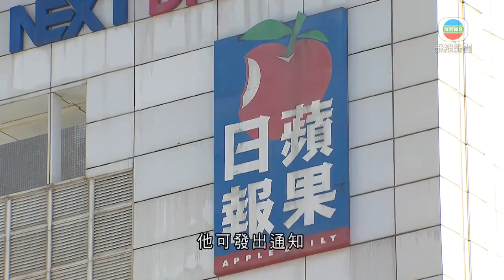香港新聞 保安局依國安法凍結黎智英部分財產 據悉涉及逾三億-TVB News -20210514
保安局根據《港區國安法》發通知，凍結壹傳媒創辦人黎智英部分財產，消息指涉及逾三億。

通知稱是包括黎智英持有的壹傳媒的約七成股份，以及他擁有三間公司在本地銀行帳戶內的財產。

保安局稱因應黎智英早前被控，勾結外國或境外勢力等三項涉及《港區國安法》的罪行。

根據該法例第四十三條實施細則附表三，局長若有合理理由懷疑，其所持有的任何財產是罪行相關財產或相關財產會被調離香港，他可發出通知，任何人不得直接或間接處理這些財產或指示警務人員檢取相關財產。

壹傳媒稱事件跟集團戶口完全無關，集團及《蘋果日報》運作資金財務不受影響。

相關影片:
1. TVB午間新聞 -申訴專員公署審視全港公廁的管理及維修問題 指工程罰則延誤罰則無阻嚇力 翻新進度緩慢 平均每間隔17年才翻新一次－香港新聞－TVB News- 20210513
2. TVB無綫730 - 一小時新聞 - 政府決定引用收回土地條例 收回粉嶺及元朗3幅私人土地 作資助房屋用途 合共提供約1600個單位－香港新聞－TVB News-20210513
3. TVB午間新聞 - 香港與新加坡的旅遊氣泡原定月底啟動 政府表示因應新加坡的疫情 新加坡預計好大機會未能如期啟動 當局下周初再檢視情況－香港新聞－TVB News-20210514